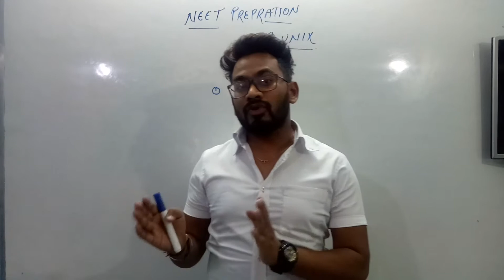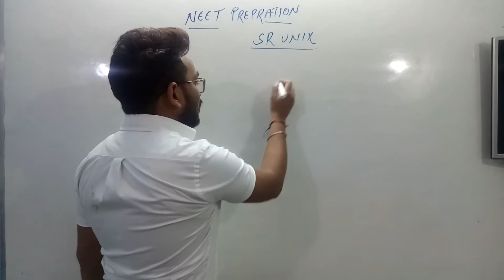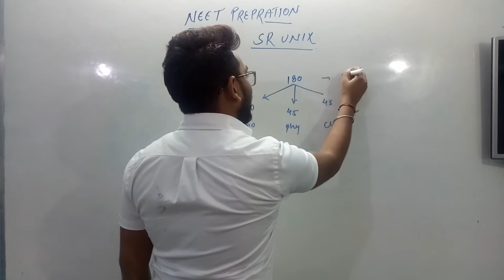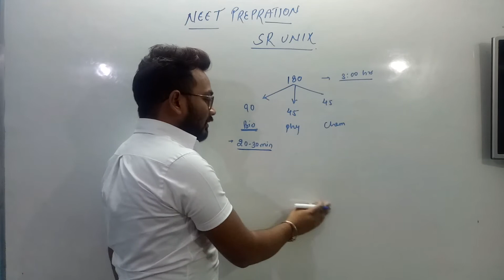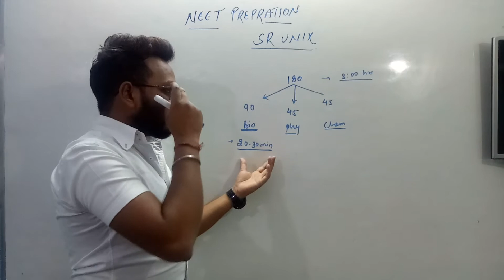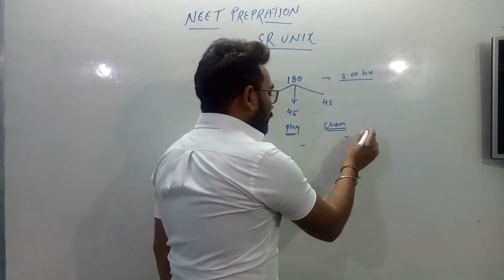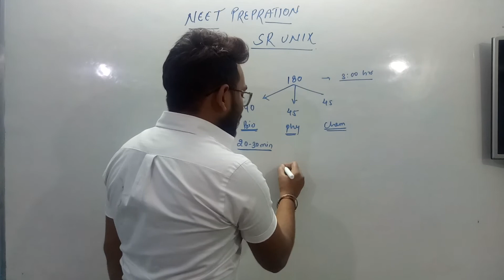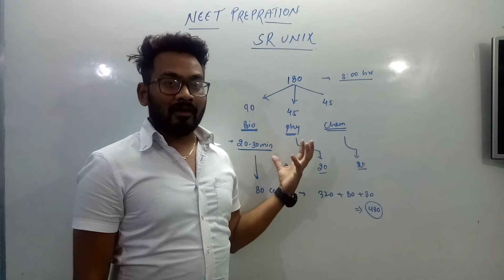Neet exam से पहले इन बातों का ध्यान जरूर रखें